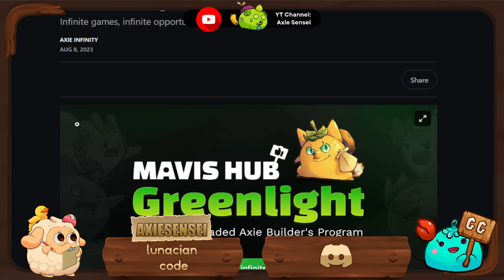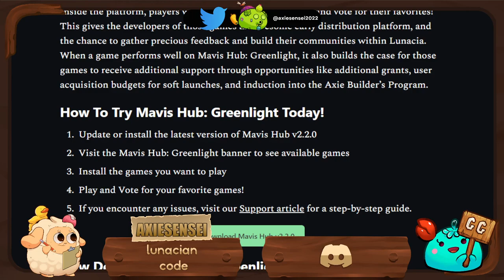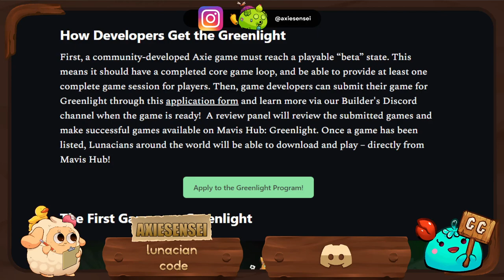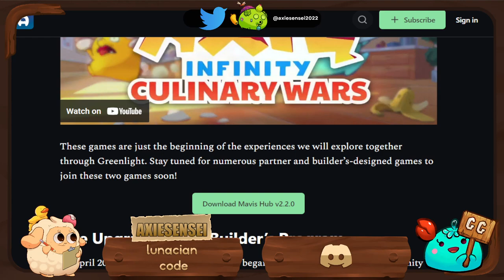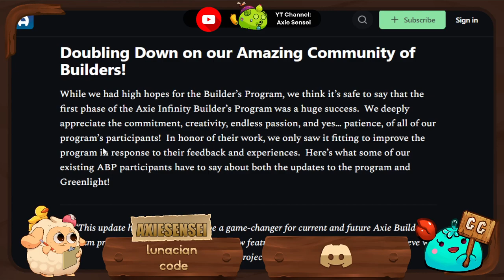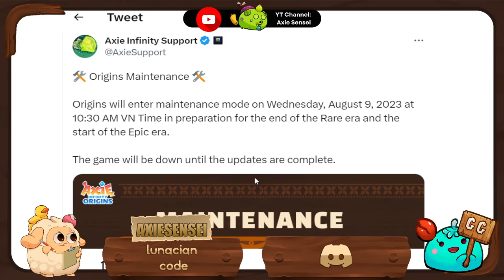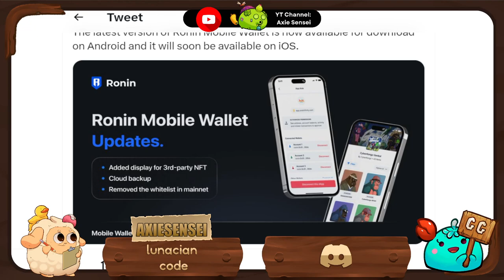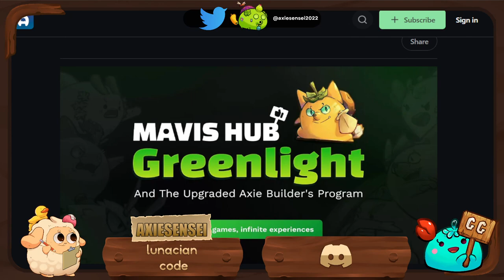Axie Infinity: NEWS & UPDATES | Mavis Hub: Greenlight, Origins Maintenance, Ronin Updates & More!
Yow, mga kaibigan! Axie Sensei here, an Axie Infinity & Ronin Network Content Creator. This channel will focus on news, updates, gameplays, tutorials and strategies within the Axie Infinity & Ronin Network universe. Chill gaming and happy grinding, everyone!